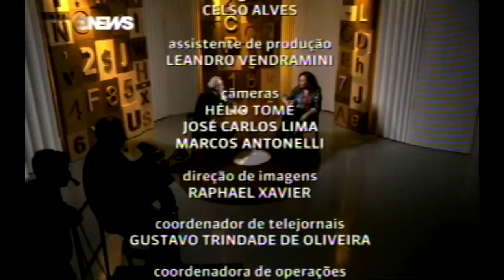Jandira Participa do programa Diálogos